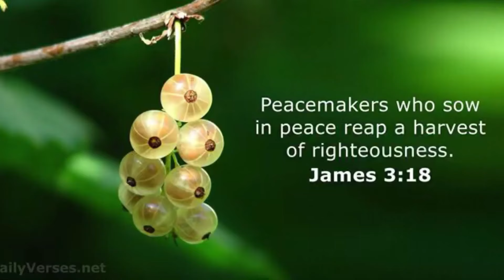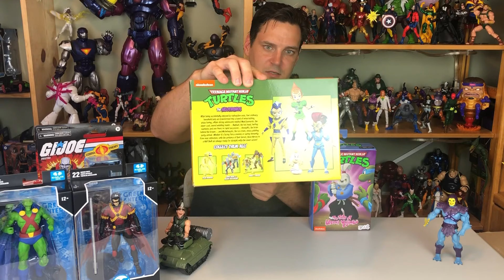Massive 14 package Unboxing & adding to the collection Video MOTU TMNT GI Joe Marvel DC Thundercats